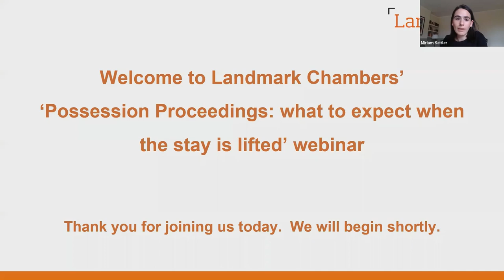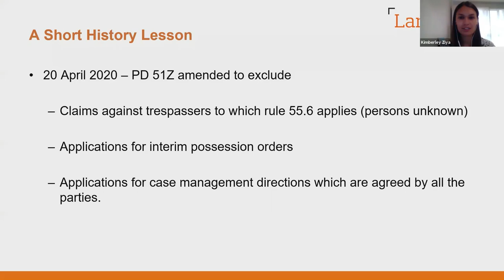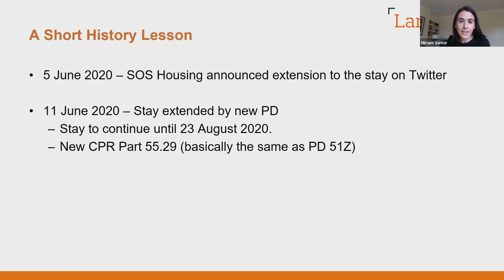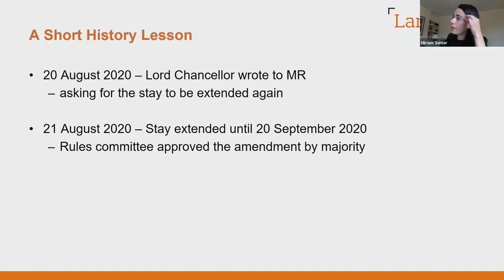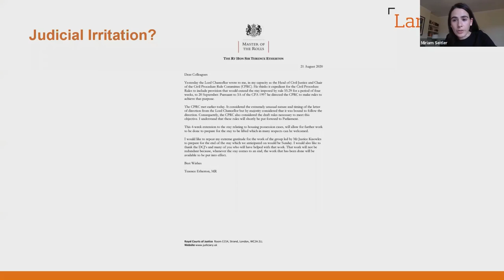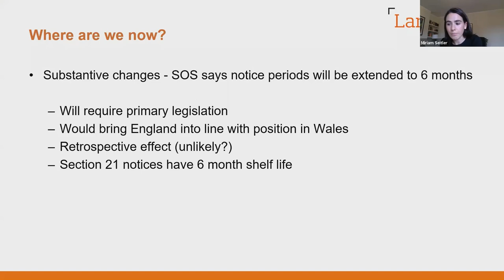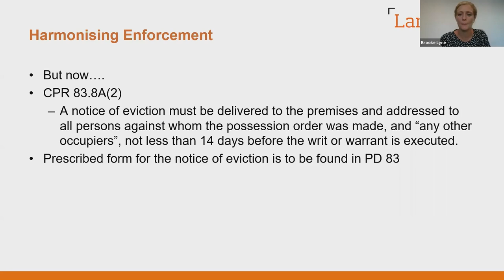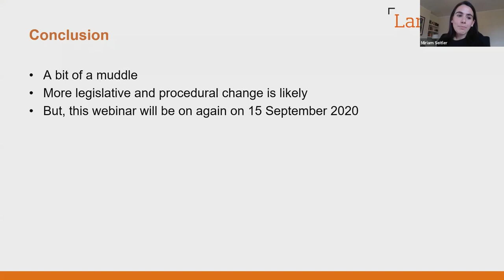Possession Proceedings: What to expect when the stay is lifted - Webinar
Landmark Chambers hosted a webinar on Tuesday 25 August 2020. Speakers included Miriam Seitler, Brooke Lyne and Kimberley Ziya.

Since 26 March 2020 possession proceedings have been on ice. The automatic stay comes to an end on 23 August and thereafter these cases will start to resume. But what should landlords do to get ready? What can be expected from possession hearings going forward?